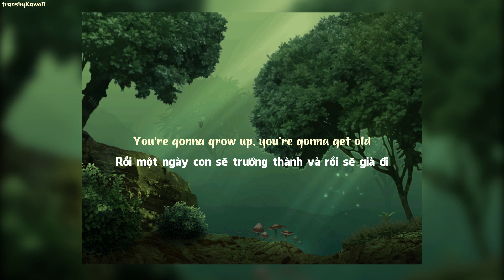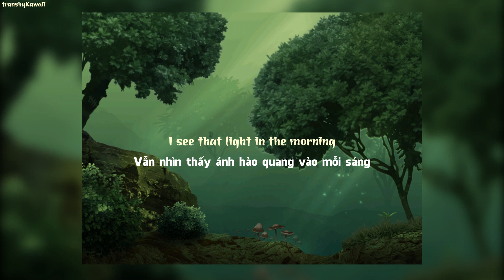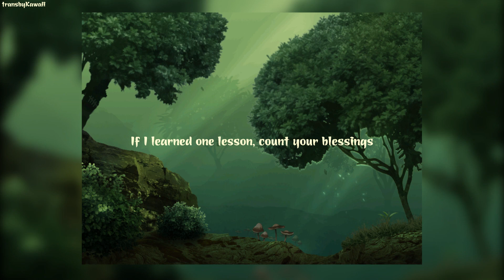OneRepublic - Run [Vietsub]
Director — Tomás Whitmore
Producers — Valerie Bush, Vertel Scott, Jared Shelton
Prod Co — Off-Site Works

LYRICS

I could make it last 3, 4, 5 days

But until then let’s have some, yeah

Yeah, if I learned one lesson, count your blessings